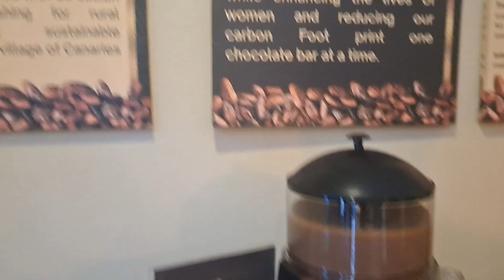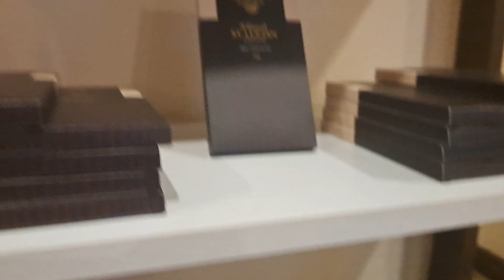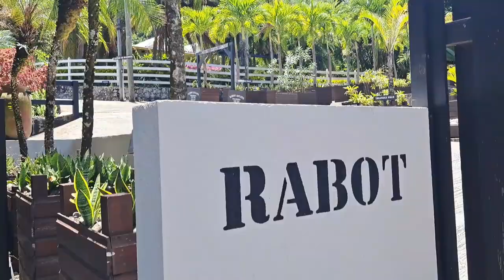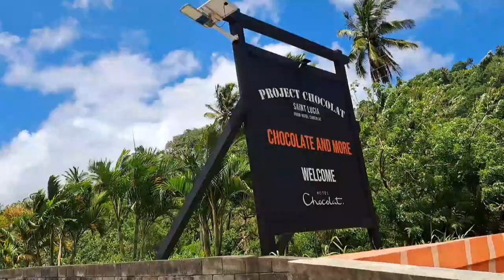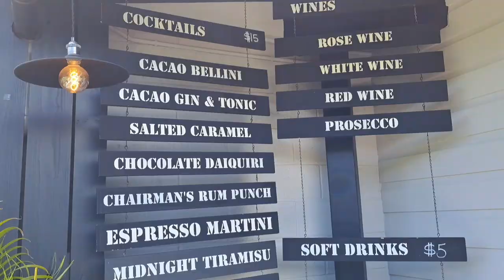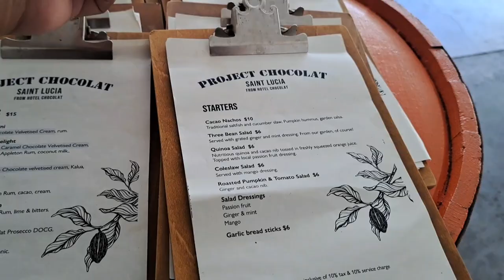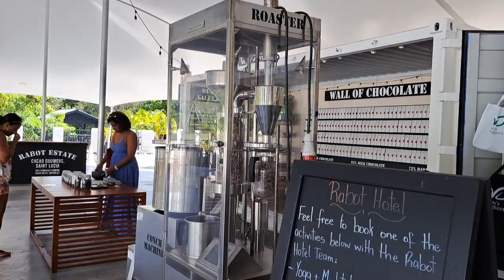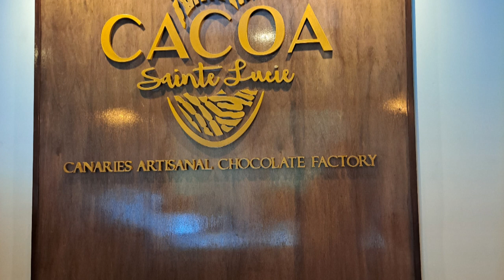Chocolate/Cacao adventure in Saint Lucia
Visiting various chocolate/cocoa places including Cacoa Sainte Lucie, Rabot Restaurant and Project Chocolat. It was a great and fun adventure and cocoa infused food as delicious.